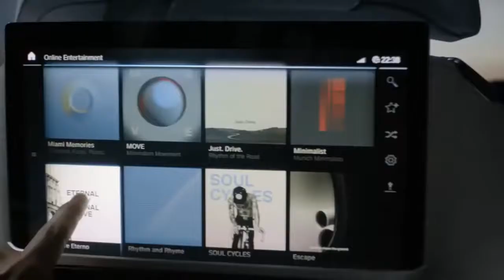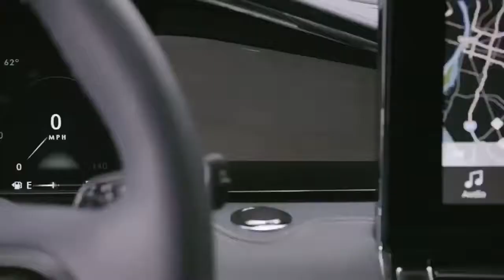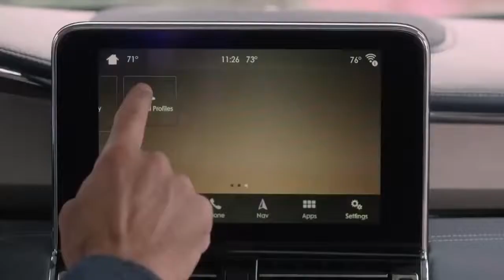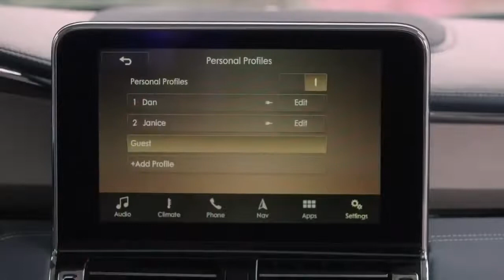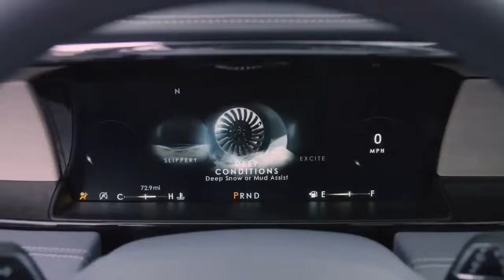ALL NEW BMW X7 VS LINCOLN NAVIGATOR 2018